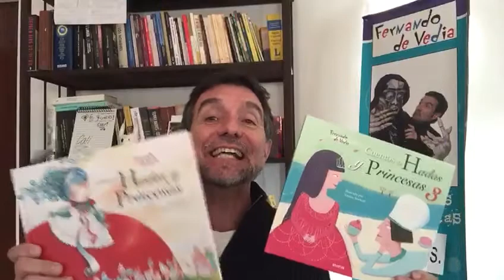Saludo para Delfina